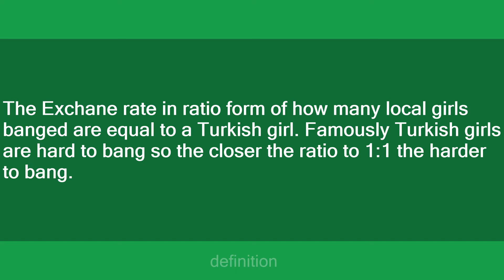The Turkish Exchange Rate